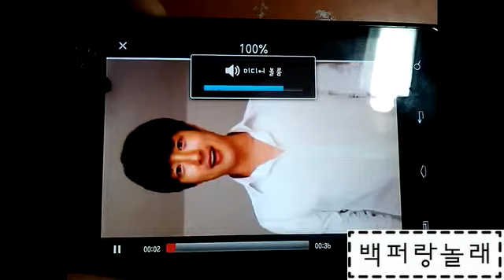[130913] 백퍼센트 민우 스타콜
[130913] 100% Minwoo Starcall

cr: 백퍼랑놀래